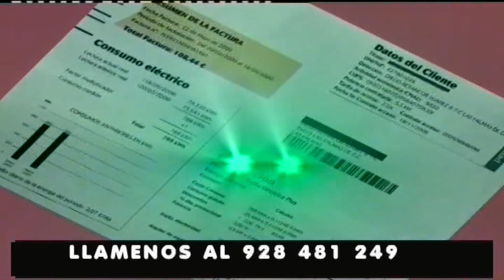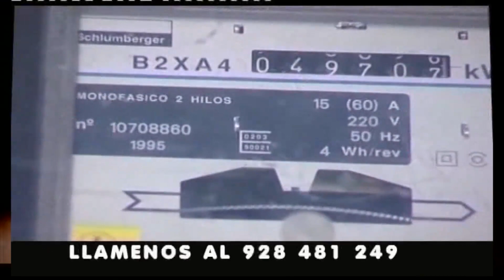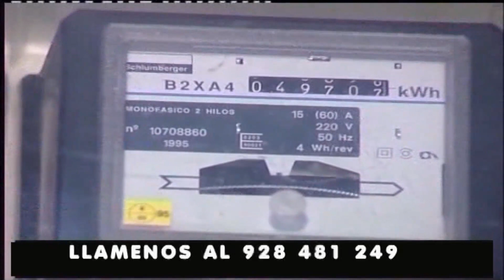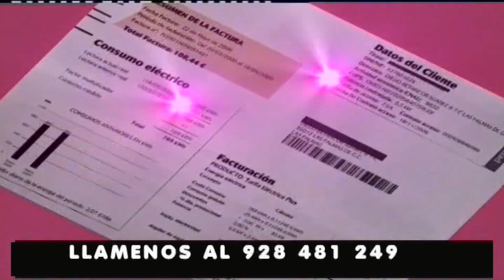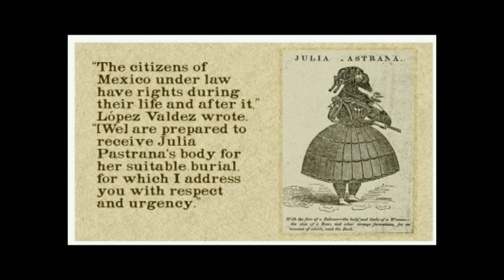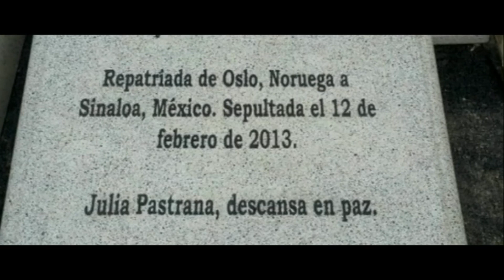NO SOMOS MAYORES "JOSE DOMINGO MARTIN ESPINO" 22-01-2019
Programa de Televisión dedicado a la tercera edad "No Somos Mayores" sexto de la temporada. Paco Javier Montes De Oca, Pedro de Pablo e Ina Molina Pérez conducen este popular espacio bajo la dirección de José Luis López de Iniesta. Esta semana entrevistan al Presidente de la Fundación Icse José Domingo Martín Espino sobre la actividad que esta Fundación ha desarrollado en los últimos tiempos , además de las secciones habituales de "Asesoría Laboral" con Paco Rodríguez, Agenda Cultural en el Recuerdo" "Tu Salud Nos Importa" con Santiago Romero," Canciones en el Recuerdo" con Los Payos, "En este Nuestro Mundo" con Antonio Raluy, "En Tu Mente" con el Psicólogo Paco Javier Montes De Oca "Mi Vida en el Mar" con Lourdes Domínguez y las nuevas secciones "Bicicleta y Salud" con César Acosta y "Kundalini Yoga" con Andrés Dueñas. Este programa se emitió el  Martes 22 de Enero de 2019 a las 22.00 Horas en Noroeste Televisión y en Tak Televisión On Line , además del resto de las emisoras de Tak Televisión que será posteriormente.